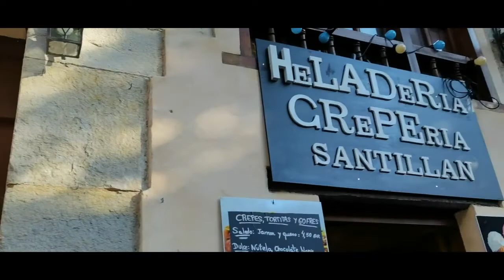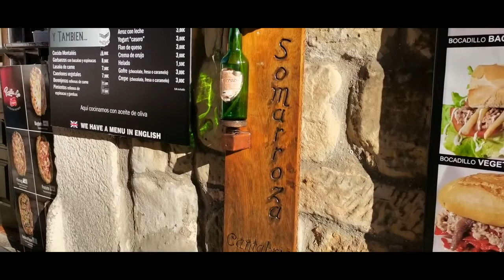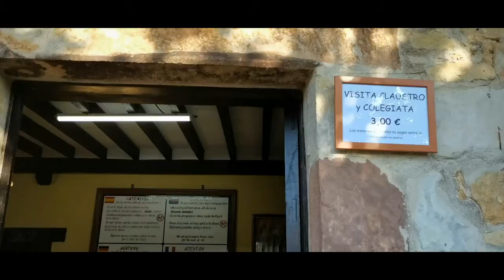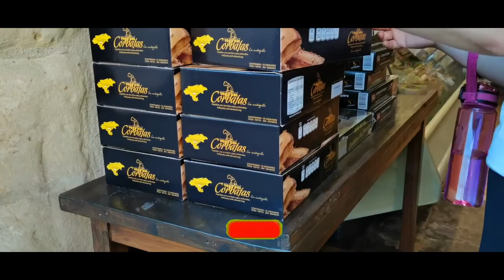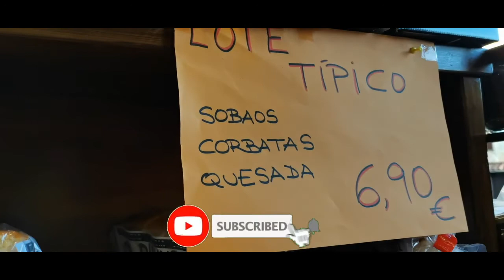A short tour in Santillana del Mar with the family || Family Vlog || Mama Ricci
Hello mga Langga... Please watch our short tour in Santillana del Mar last September 12, 2021.

Santillana del Mar is a town in the Cantabria region of northern Spain. It’s known for its medieval towers, Renaissance palaces and the Romanesque Santa Juliana Collegiate Church. Southwest of town, the National Museum and Research Center of Altamira focuses on prehistoric life and art discovered in the nearby Cave of Altamira. To the east, Santillana del Mar Zoo has ring-tailed lemurs, snow leopards and tigers. ― Google
 I thank God for giving us one beautiful day to enjoy the day touring around the villa.